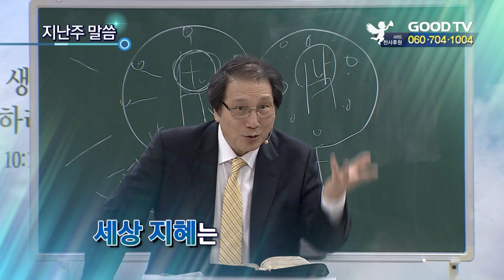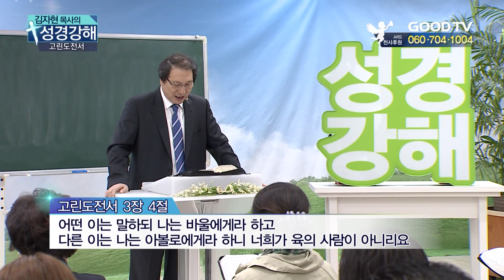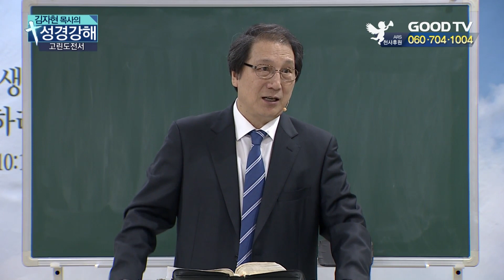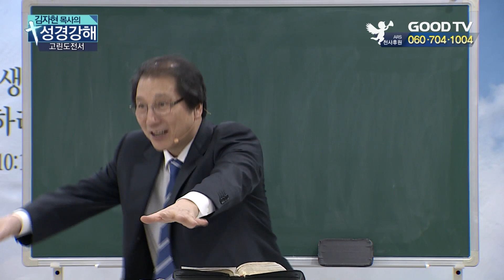김자현 목사의 성경강해 303회_고린도전서 강해 (19)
많은 크리스천들이 말씀을 제대로 이해하지 못함으로 세상 가운데 복음의 능력을 경험하지 못한 채 살아간다.
GOODTV 성경강해는 영적으로 깨어있는 목회자들과의 말씀공부를 통해 삶 가운데 역사하시는 하나님을 만나며 변화된 그리스도인들이 한국교회를 일으키길 기대한다.

[출연진 소개]
김자현 목사
총신대학원졸업
現)군포 성산교회 담임목사

[편성 시간 ]
 본방 - 월요일 10:10
 재방 - 수요일 24:30

* 시청방법
- 위성TV: KT 스카이라이프 193번